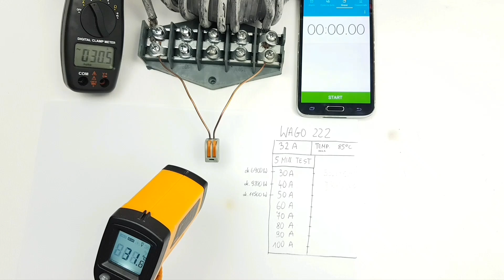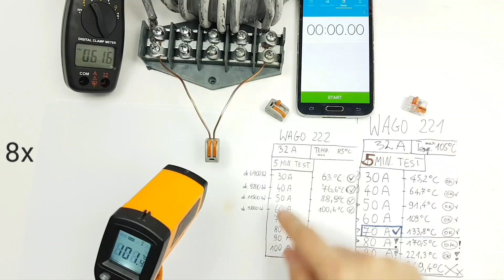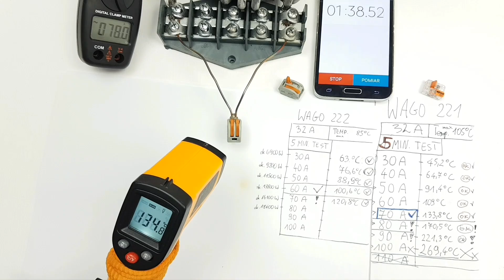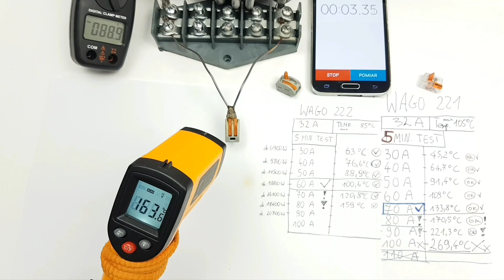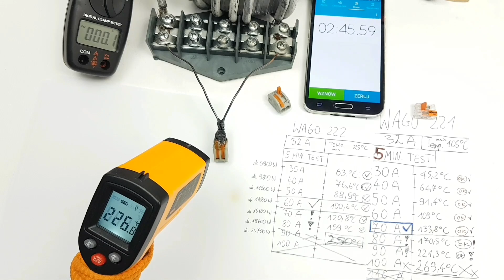WAGO 222 overload TEST 🔥 wytrzymałość obciążalność prądowa złączki instalacyjnej do 100A ⚠️⚡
Zobacz szczegółowy test wytrzymałości prądowej popularnej złączki instalacyjnej WAGO 222 classic (32A).

Zapraszam do komentowania i udostępniania tego testu każdemu, kto będzie pisał bzdury, że ta złączka instalacyjna nie trzema parametrów nominalnych względem wartości prądu i temperatury.

Jeżeli masz pytanie lub pomysł na inne testy, to zapraszam do komentowania.

Dziękuję za uwagę i do zobaczenia w kolejnym ciekawym teście.

Zapraszam do subskrypcji kanału, zostawienie łapki w górę jeśli film się spodobał, jeśli nie to łapki w dół, a także napisania komentarza oraz udostępnienia tego filmu w mediach społecznościowych.

Pozdrawiam

Zobacz filmy testowe z wytrzymałości prądowej:
Stanowisko testowe wytrzymałości prądowej przewodów i złączek instalacyjnych:

TEST: Żyła 1,5mm2 VS 2,5mm2 VS 4mm2- wytrzymałość prądowa, przeciążenie elektryczne, eksperyment, porównanie:

Zobacz też inne poradniki elektryczne:
Transformator separacyjny:

Pozdrawiam